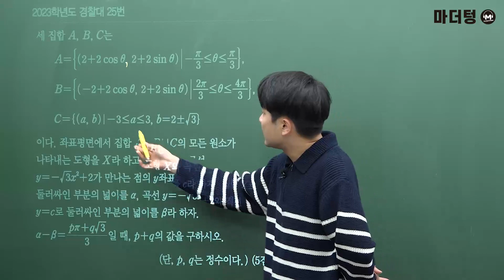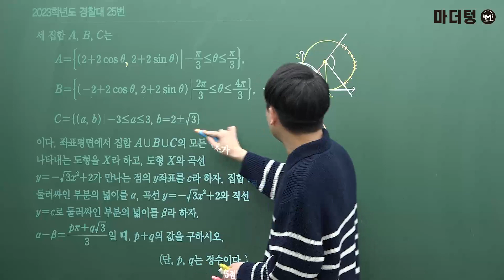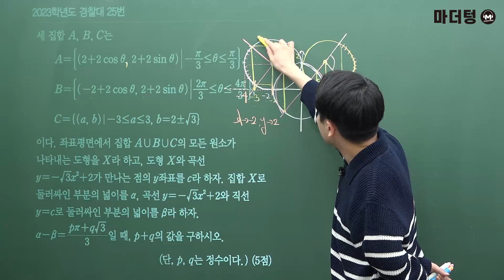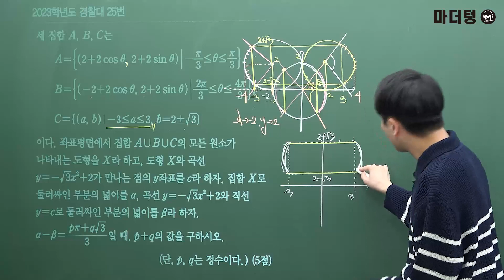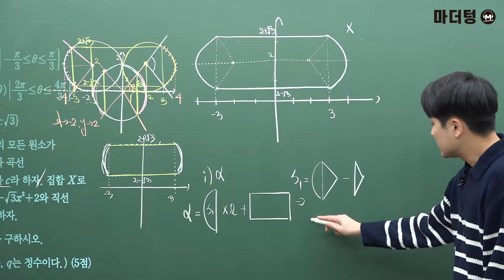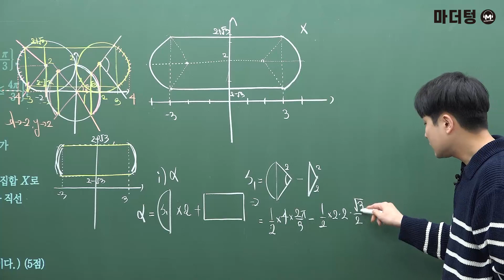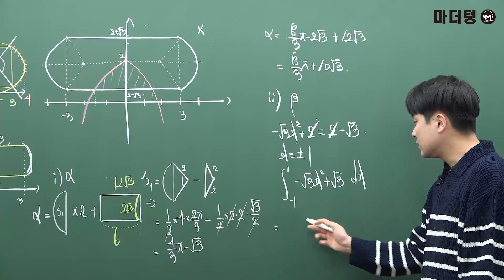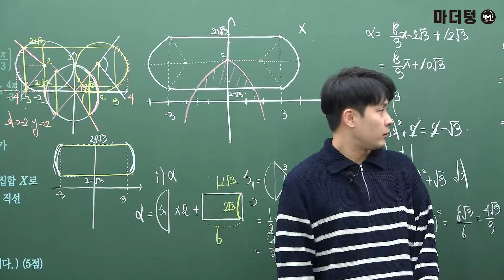마더텅 | 수학2 | 2023학년도 경찰대 25번 (해설 : 우수종 선생님)